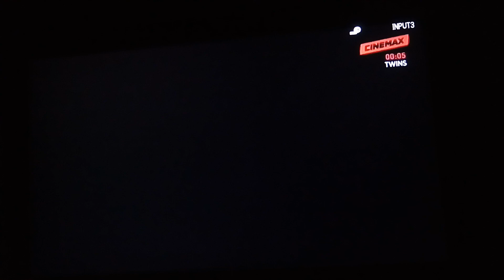Twins - Cinemax Intro